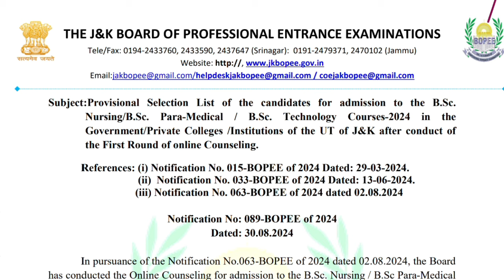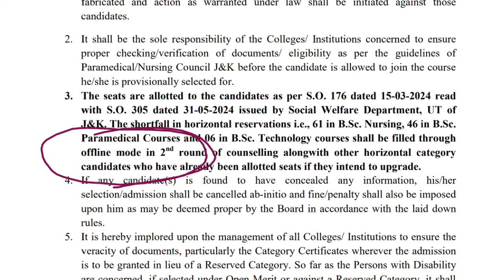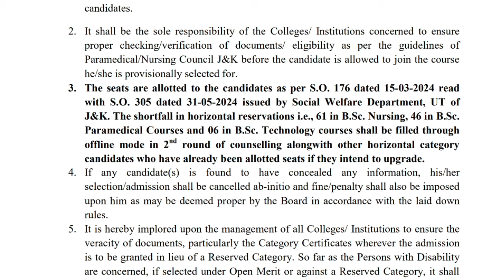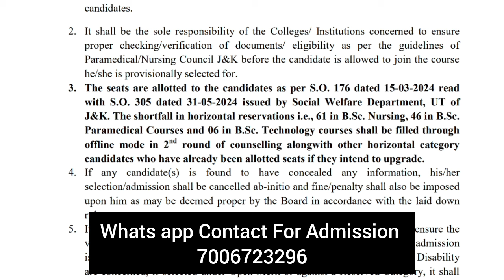Jkbopee Bsc Nursing 2nd Round Confirmed dates | Good News | Low Marks Cut-off | Jkbopee 2024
j&K neet news,
j&k latest neet news, reservation in neet, upneet,
j&k ews neet, best neet coaching, neet counseling,
j&k neet aiq, ntaneet, mbbs fees in india, best medical college, j&kneet coaching, medical exam preparation, j&k how to crack neet, neet and jee coaching,j&k  NEET counselling website

j&k new Reservation Policy NEET ug 2024